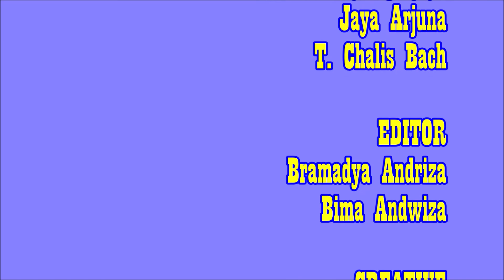Medan Punya Cerita: PERILAKU MEDIA SOSIAL - Part 3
Medan Punya Cerita:
Part 3